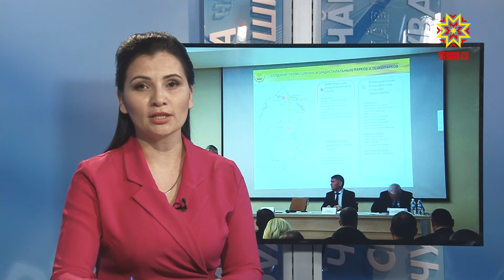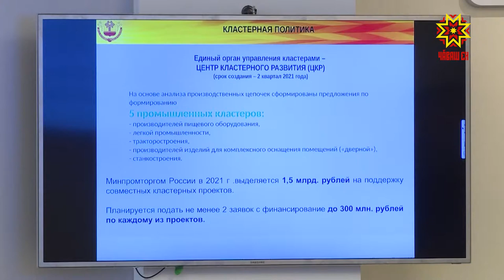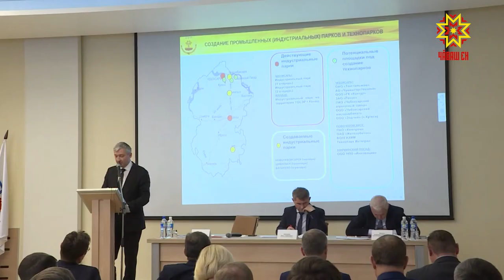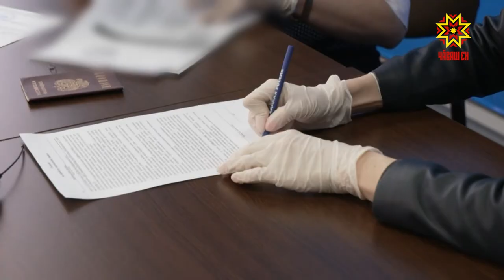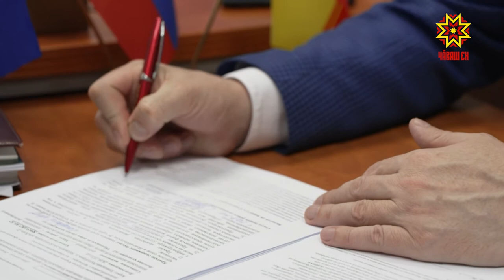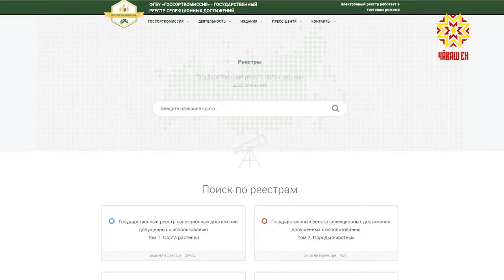Республика 30.03.2021 на чувашском языке. Вечерний выпуск